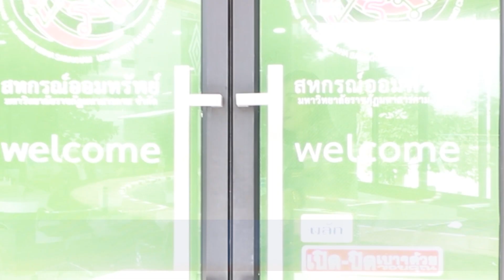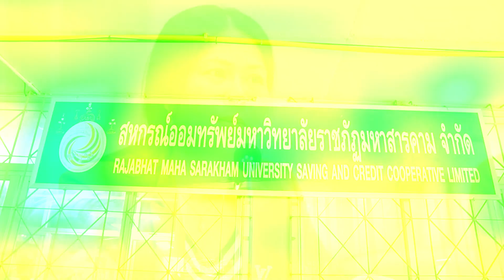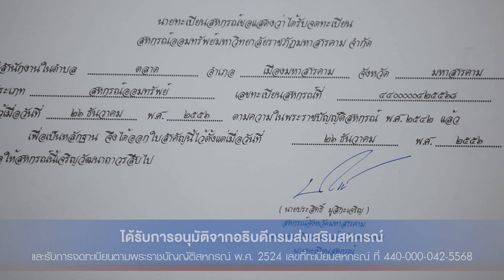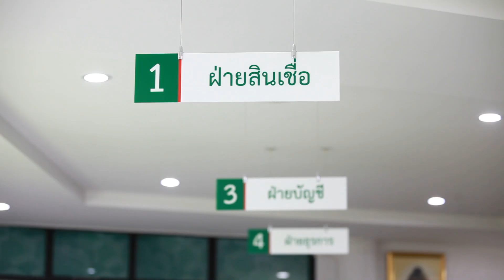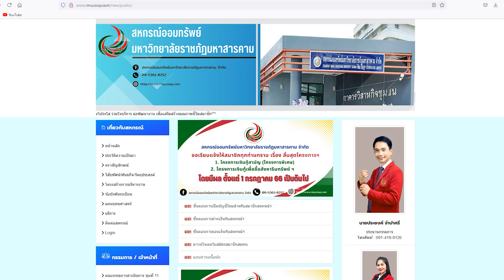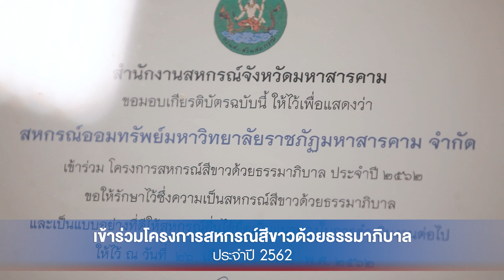สหกรณ์ออมทรัพย์มหาวิทยาลัยราชภัฏมหาสารคาม จำกัด 2024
ปัจจุบันตั้งอยู่อาคารวิสาหกิจชุมชน เลขที่ 80 ถนนนครสวรรค์ ตำบลตลาด อำเภอเมือง จังหวัดมหาสารคาม